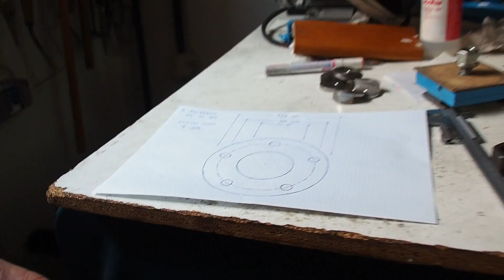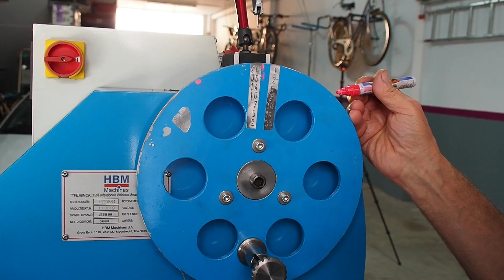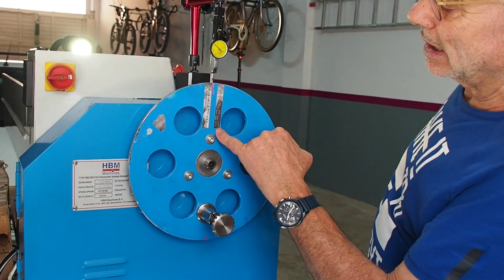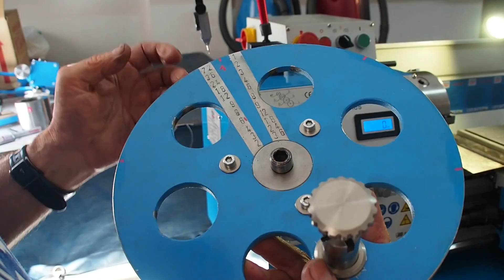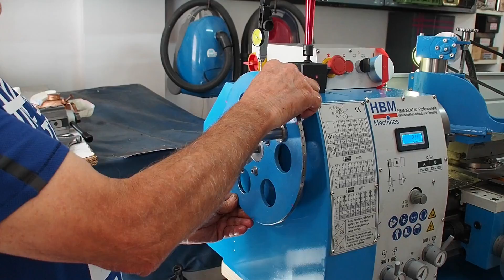DIVISOR en TORNO. 3 ejemplos practicos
En este video pretendo explicar de una manera fácil como se usa un divisor en el torno universal. Hago 3 ejemplos para que podáis ver la sencillez del método. Y veáis la cantidad de cosas que se pueden hacer y el sinfín de utilidades.
También uso el dispositivo fresador en uno de los ejemplos para que veáis que es un aparato muy útil y polivalente.